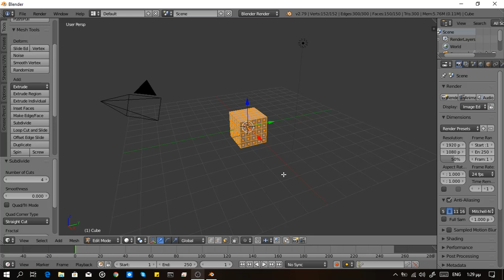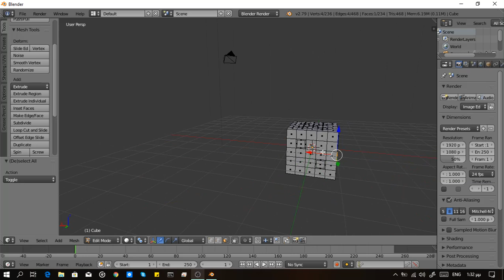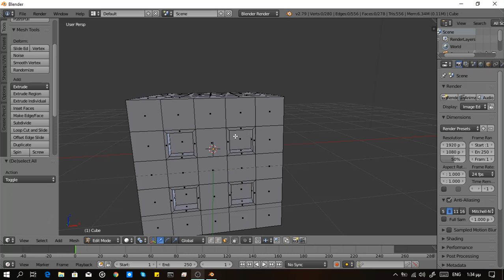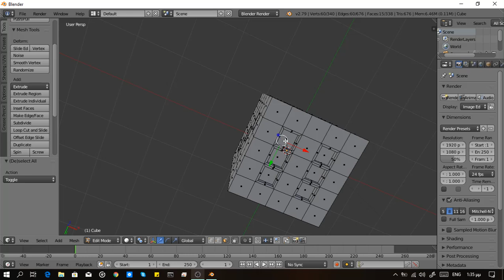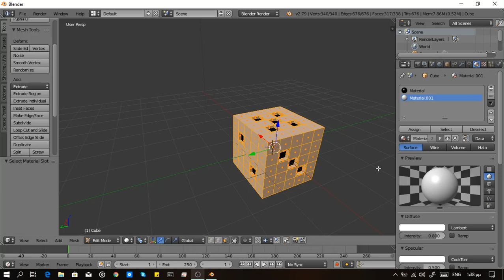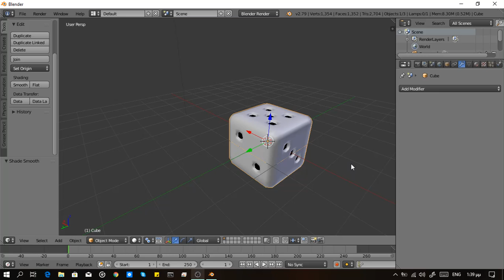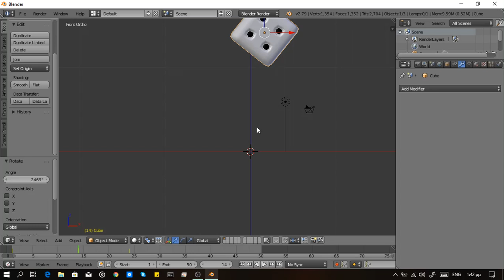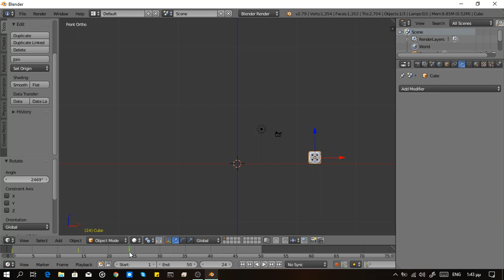Blender Tutorial:How To Make An Animated Dice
Σε αυτό το βίντεο θα δούμε πως μπορούμε να δημιουργήσουμε ένα τρισδιάστατο ζάρι με την βοήθεια του προγράμματος Blender.
Τα Links όπου μπορείτε να βρείτε τα προγράμματα που χρησιμοποιούνται στο βίντεο,βρίσκονται παρακάτω: